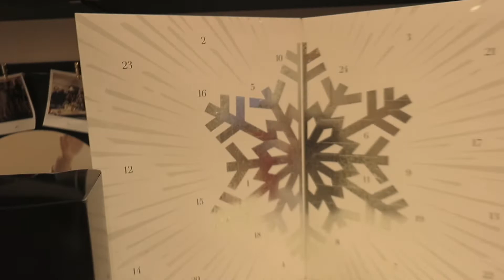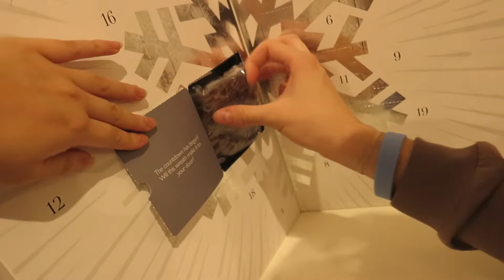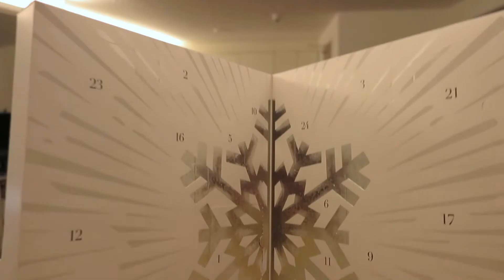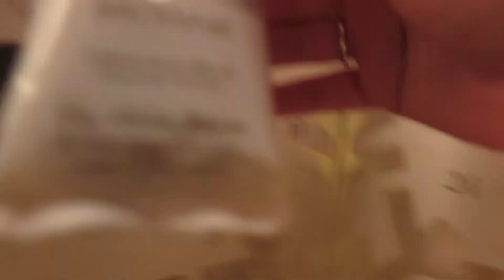going to an xmas party | opening advent calendars & a black friday haul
ITS THE FESTIVE SEASON ❄️🎄
so i’m attempting to daily vlog everyday for vlogmas!!! 🎉 i hope you enjoy seeing what i get up to in december :))) also have to say the asos advent calendar is so good 👌 so if u wanna see what’s inside make sure u keep up with the vlogs!!😉

instagram ~ @kathychungx
tik tok ~ @kathychungx
depop ~ @kathyc2002